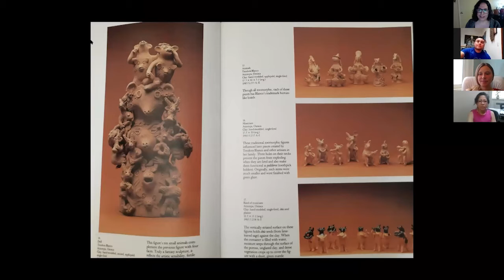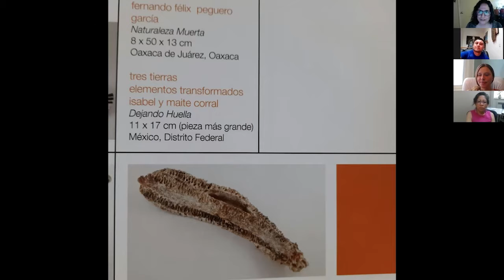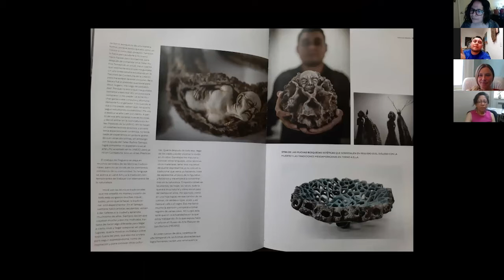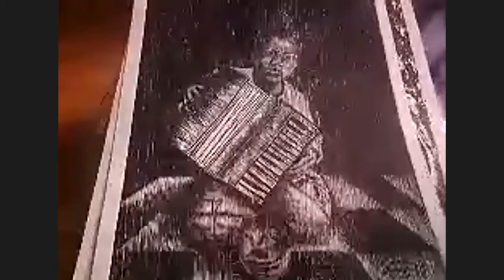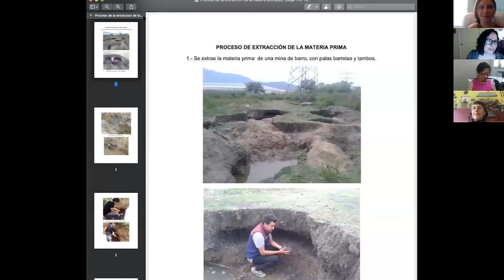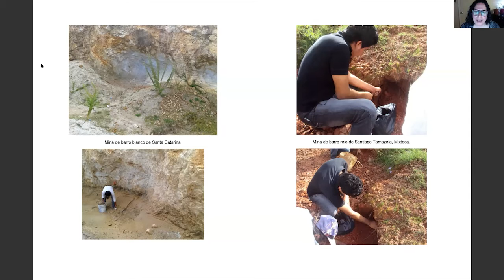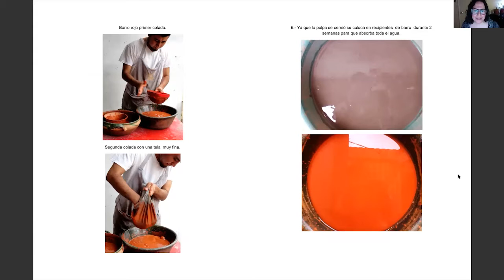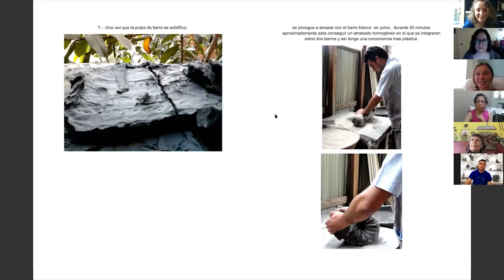Traditional and Contemporary Pottery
Visit the studio of Mexican folk artist, Fernando Peguero, to learn about his family's traditional Oaxacan pottery and his contemporary pottery.
Translation provided by Ms. Gabriella Marvan.